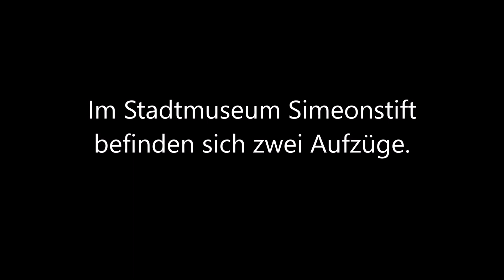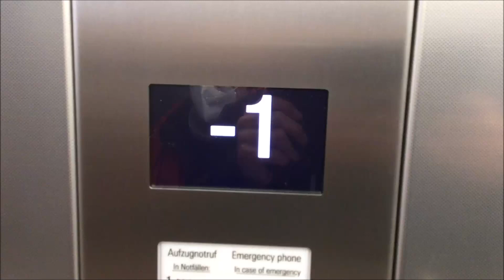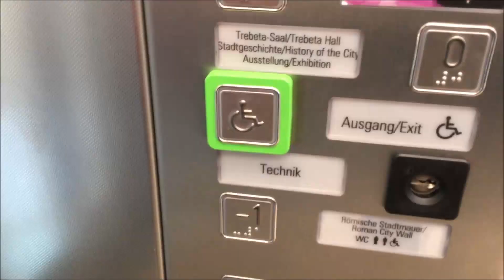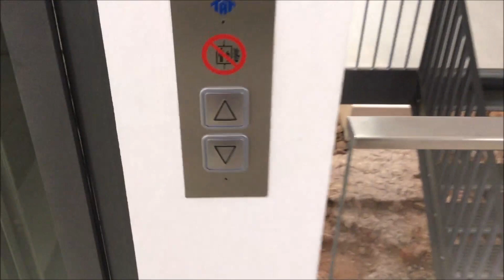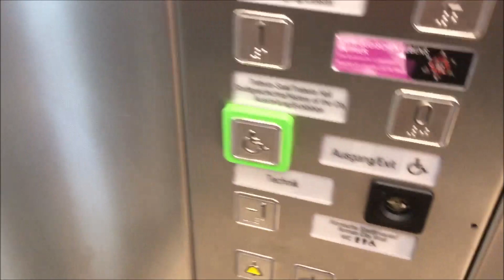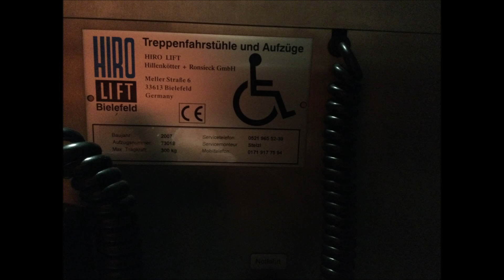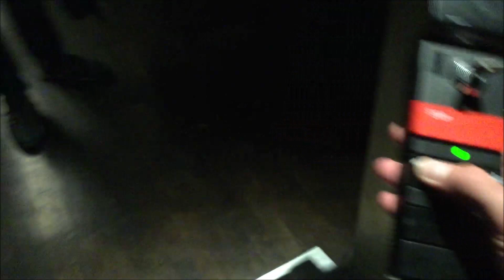Aufzüge im Stadtmuseum Simeonstift in Trier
Dieses Video zeigt die Aufzüge im Stadtmuseum Simeonstift in Trier.
Dort gibt es zwei Aufzüge.

Bei dem ersten Aufzug handelt es sich um einen normalen Personenaufzug, der von der Firma Thyssen Krupp gebaut wurde.
2021 wurde der Aufzug durch die Firma TAT (Trierer Aufzugbau) modernisiert.

Bei dem zweiten Aufzug handelt es sich um einen Plattformaufzug.
Dieser wurde 2007 von der Firma HIRO (Hillenkötter & Ronsieck GmbH) gebaut.
Er ist nur für Personen im Rollstuhl zugelassen.

Danke an die Mitarbeiter für die Film und Fotografie  Erlaubnis, sowie die Unterstützung bei den Videoaufnahmen.